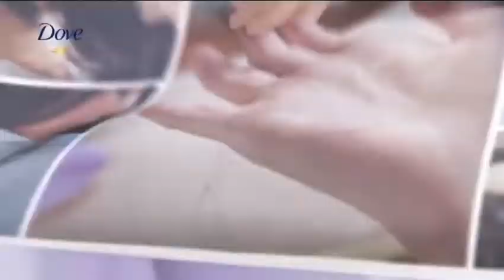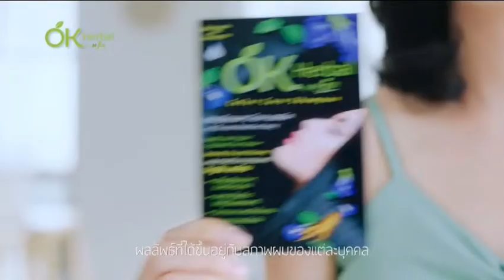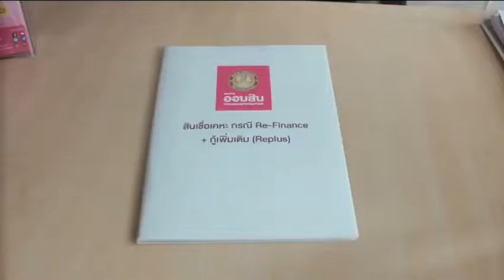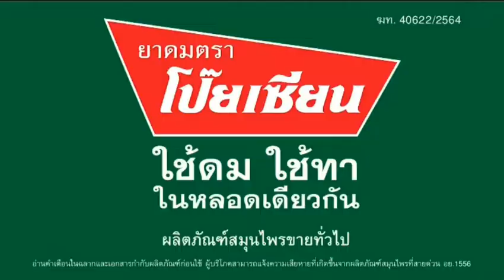โฆษณาไทย 2564 - 275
โฆษณาคั่น ทางช่อง PPTV HD 36 ในปีพ.ศ. 2564